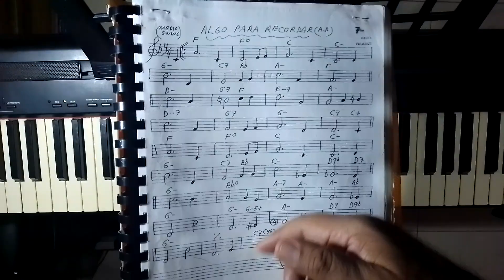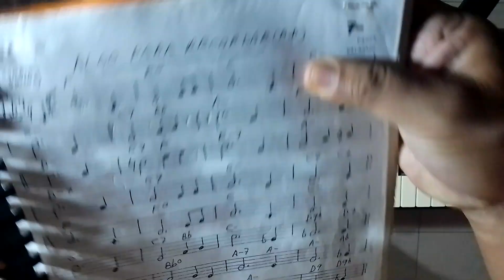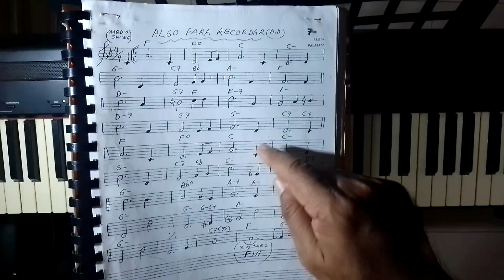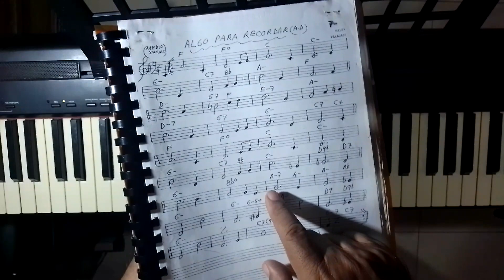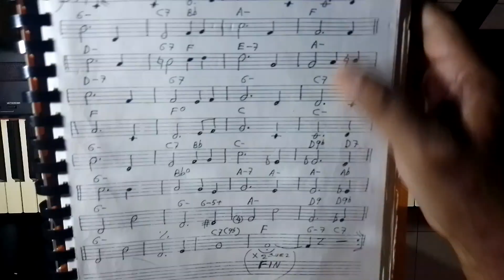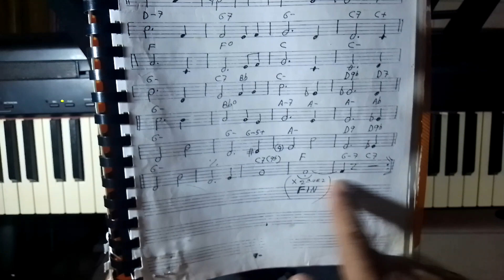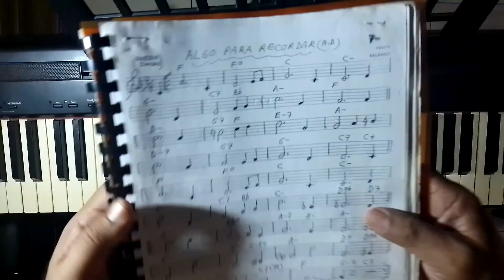Tutorial "ALGO PARA RECORDAR" (para principiantes) con partitura.